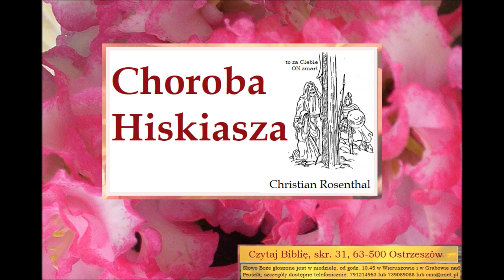Czego uczy mnie Biblia o chorobie Hiskiasza Christian Rosenthal C023 Zielone Niwy